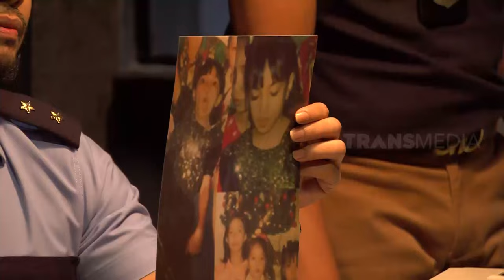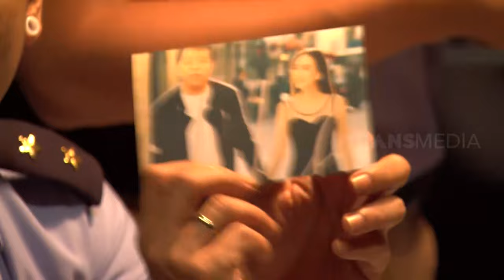Interogasi Shandy Aulia | LAPOR PAK! (04/06/21) Part 3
LAPOR PAK!